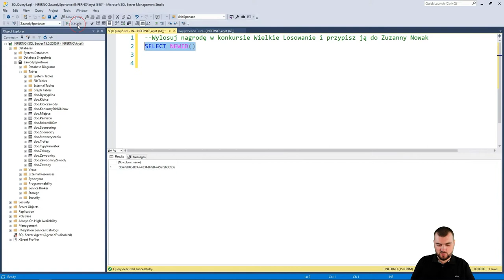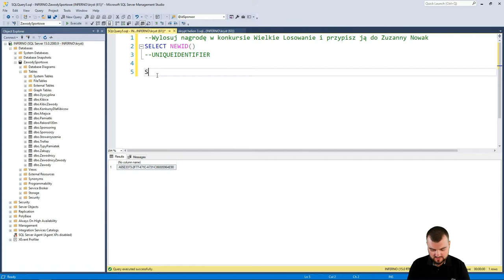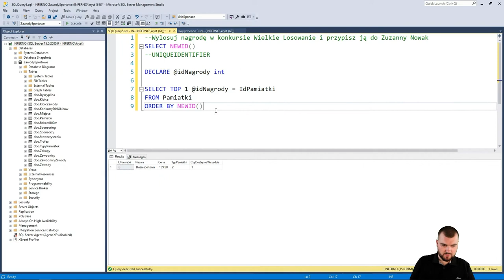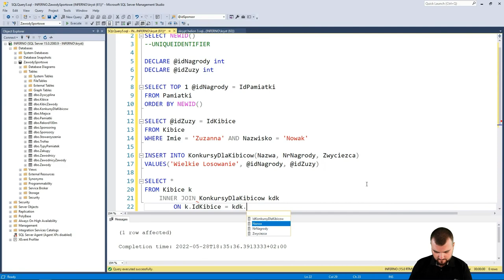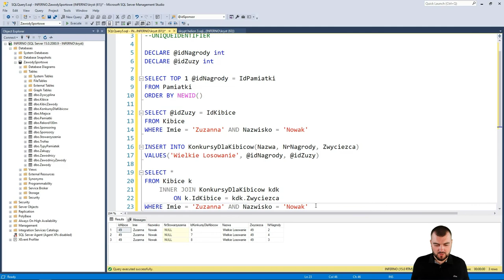Wyszukiwanie losowych wierszy SQL | Search for random lines SQL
Jak znajdować losowe wiersze w SQL?  Jeśli też zmagasz się z tym częstym problemem - sprawdź fragment kursu Krystiana Brożka, "Naucz się SQL-a! Kurs video. 50 ćwiczeń z zaawansowanych elementów baz danych"!

Żądny wiedzy?